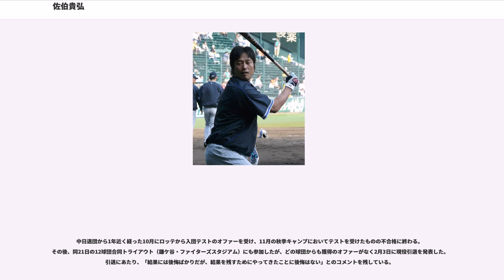佐伯貴弘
佐伯 貴弘（さえき たかひろ、1970年4月18日 - ）は、大阪府大阪市東成区出身の元プロ野球選手（外野手・内野手、左投左打）・二軍監督・コーチ。

中学時代はボーイズリーグの大阪東ジャガーズに所属。尽誠学園高校時代は2年時に第69回全国高等学校野球選手権大会に6番・左翼手で出場し2試合で2安打を記録した。また、高校の1学年先輩に伊良部秀輝（元ロッテほか）、1学年後輩に宮地克彦（元ソフトバンク）、2学年後輩に谷佳知（元オリックス）がいた。高校卒業後は大阪商業大学へ進学。関西六大学リーグで通算95試合出場し、330打数104安打、打率.315、12本塁打、57打点を記録。に春季と秋季の二季連続でリーグ戦の三冠王になった。同年は日米大学野球選手権大会の日本代表にも選出された。最優秀選手1回、ベストナイン4回受賞。通算12本塁打、1季4本塁打、3試合連続本塁打（2度）はいずれも新制関西六大学リーグ記録である。投手としても対龍谷大学戦で完封勝利を挙げるなど2勝している。

1992年のプロ野球ドラフト会議で横浜ベイスターズが2位指名で交渉権を獲得し契約金7000万円、年俸720万円（金額はいずれも推定）で入団が内定した。横浜はこの年のオフに「ホエールズ」から改称したため、「ベイスターズ」としての初のドラフト指名選手の一人となった。

5月23日の対広島東洋カープ戦に代打で初出場。には初の二桁本塁打を記録。巨人に同期入団した松井秀喜の向こうを張って、自ら松井の愛称「ゴジラ」から由来する「メカコジラ」という愛称を名づけ、ヘルメットに"MECHA"と書かれたシールを貼り付けていた。

にオールスターゲームにファン投票で初選出される。辞退を考えていたものの、当時巨人に在籍していた落合博満に「お前を純粋に見たいと思って入れた人もいる。出ろ」と言われて出場を決意した。

は開幕スタメン左翼手を勝ち取り、チームの快進撃と相まり、斎藤隆と共に4月の月間MVPに選出される。前半戦は打率ランキングの上位に顔を出し、グレン・ブラッグスがスタメンから外れた時は右翼手として出場しオールスターゲームにも2年連続で出場。しかし後半戦に入り調子を落とすも、見事プロ入り初の規定打席に到達した。

は左翼手にこの年首位打者を獲得した鈴木尚典が不動レギュラーで、右翼手は新外国人ビル・セルビーとの兼用になり出場機会に恵まれず、打率.260、4本塁打という成績に終わる。

は移籍してきた中根仁との併用でマシンガン打線の6番打者として活躍した。38年ぶりのリーグ優勝・日本一に貢献した。7月15日の対巨人戦で槙原寛己との打席でライトフライとなった際、槙原がボークをとられたためアウトが取り消しとなったが、その仕切り直しの打席で2ラン本塁打を放った。この試合は当初、7-0で巨人の一方的な展開であったが、この本塁打で12-12の同点となり、この日のサヨナラ勝利を呼び込むきっかけとなった。

も好調を維持し、規定打席には届かなかったがプロ入り初の打率3割台をマークする。また入団年以来の一塁守備に就く。は成績こそ良くなかったものの、正一塁手の駒田徳広の不調により一塁手での出場が増え、1996年以来となる自身2度目の規定打席到達を果たす。

、駒田の退団に伴い、背番号を大学時代にもつけていた10に変更。3回目のオールスターゲーム出場、140試合フル出場を果たし、初の二桁盗塁と打率ランキングベスト10入りを記録した。

、とあまり調子が上がらなかったが、は夏場以降調子を上げていき、最終的にリーグ3位の打率.322を記録するなど自己最高の成績を残した。7月16日の対広島戦でジョン・ベイルから遊撃内野安打で1000本安打達成。9月3日の対ヤクルトスワローズ戦で鎌田祐哉から通算100本塁打を達成。日米野球ではフランシスコ・ロドリゲスから日本人選手では全試合で唯一人本塁打を放った。しかし、シーズン終了後にFA権を行使した場合、球団としては引き留めないという話を球団からされたが、翌年から新しく監督の就任が決まっていた牛島和彦が引き止めて残留した。同年の契約更改ではたくさんの人に来てほしいということから、入場料を安くしてほしいという提案もしている。

はタイロン・ウ...